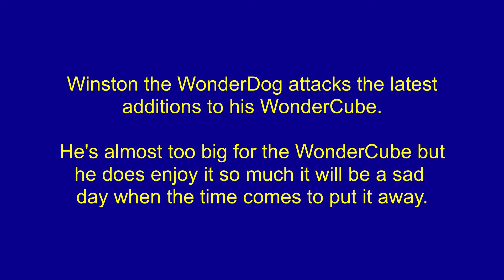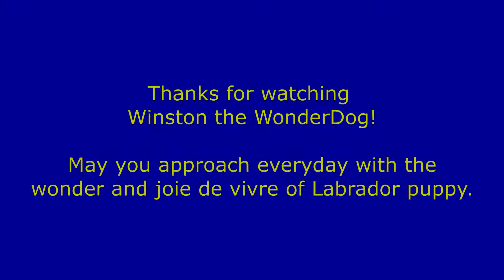Winston the WonderDog and his amazing WonderCube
Winston has a go at this WonderCube and the fascinating new additions featuring a bamboo wind chime.  Who will emerge trimuphant, Winston or the WonderCube?